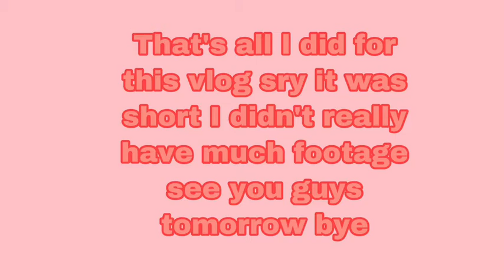Christmas Day in my life !! Vlogmas day 3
H. A.  P.  P.  Y.

Vlogmas day 3 sry this vid was short    But enjoy

Vsco isabellmaire

I am gonna try to post every day

Xoxox

Isabella (: